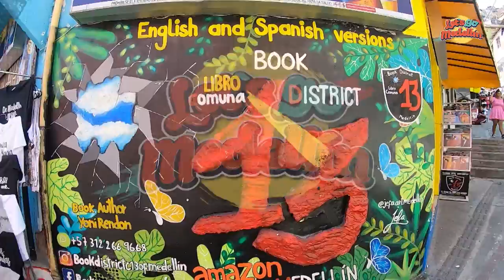Actividades Del GRAFITOUR De La Comuna 13 San Javier - Let's Go Medellín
Let’s Go Medellín visita los barrios de la capital antioqueña, para captar la esencia de los lugares a través de historias contadas por sus vecinos, mostrando los ‘héroes’ de cada barrio, entre los que encontramos emprendedores, artistas, jóvenes ejemplos a seguir y vecinos que con su arte, oficio o carisma aportan a la comunidad.